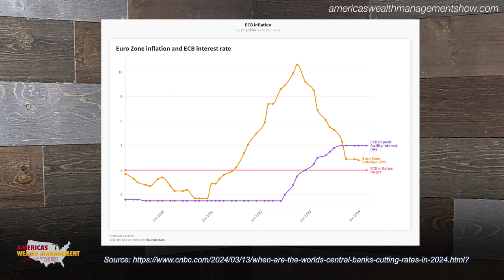Is Inflation Still Cooling?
On an April 2023 episode of America’s Wealth Management Show, Dean Barber and Bud Kasper, CFP®, AIF® discussed how inflation was finally cooling after reaching a 41-year high in 2022. That continued to be the case for most of the rest of 2023. After year-over-year inflation hit 9.1% in June 2022, it fell to 3.1% by November 2023.

However, the cooling trend for inflation appears to have come to a halt since then. The Consumer Price Index, which is considered as one of the leading indicators of inflation, increased 0.4% in February 2024 and 3.2% over the last 12 months according to the U.S. Bureau of Labor Statistics’ monthly report.

Timestamps:
00:00 – Introduction
01:45 – Inflation – Too Hot, Too Cold?
04:46 – Year Over Year Inflation
08:04 – Is this a Year of Rate Cuts Globally?
11:24 – Addressing Inflation in Your Financial Plan
14:56 – The Markets and Interest Rates
22:12 – What We Learned Today

Investment advisory services offered through Modern Wealth Management, LLC, an investment adviser registered with the SEC.

The views expressed represent the opinion of Modern Wealth Management an SEC Registered Investment Adviser. Information provided is for illustrative purposes only and does not constitute investment, tax, or legal advice. Modern Wealth Management does not accept any liability for the use of the information discussed. Consult with a qualified financial, legal, or tax professional prior to taking any action.